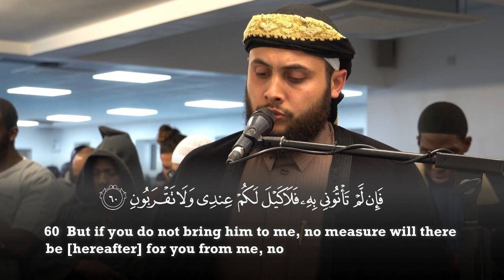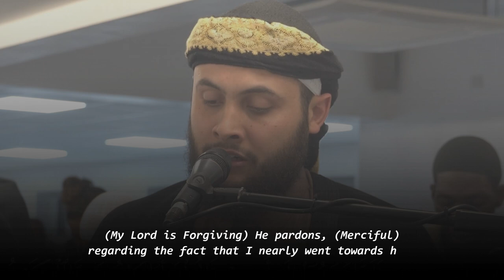Surah Yusuf (53-111) - Musa Abuzaghleh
Recitation & Tafseer - Hadith